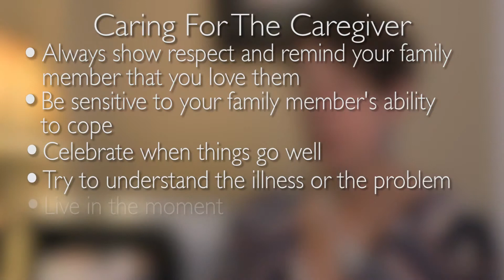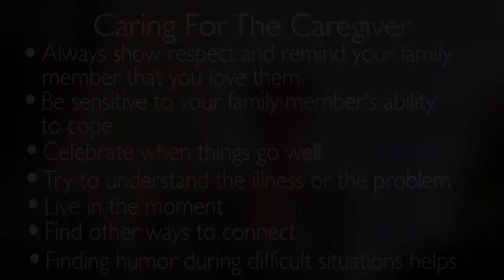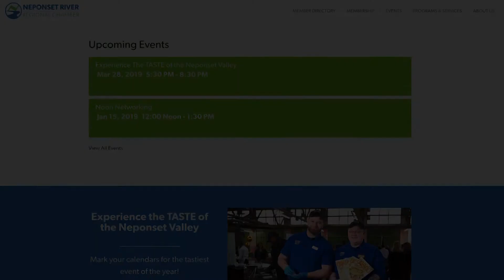Aging With Dignity: Part Six - Cognitive Health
Americans are living longer than ever and if we are to prepare for the future, we can lessen the burden on our family and ensure that we are receiving optimal care. The preparation process can be a daunting task, and requires careful consideration for all parties involved. If you are not currently going through this, it’s almost certain you know someone who is.

Throughout this series, you will get the tools to best support your aging family members and their caregivers with compassion, and dignity, all while empowering them to make the best choices.